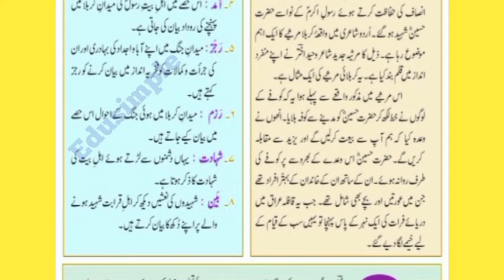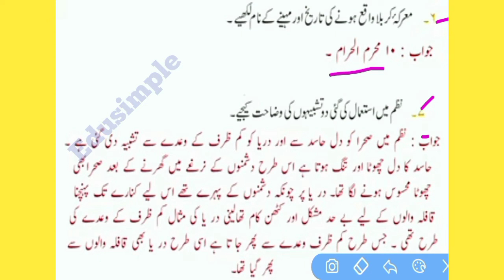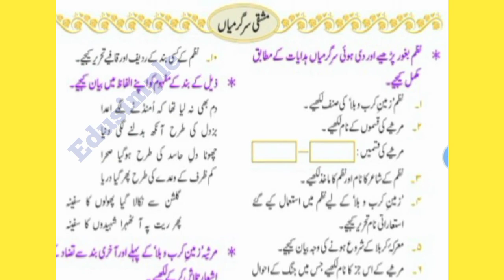Class 10th Urdu |Nazm no.3 Zamine Karb w Bala| with Question & Answers